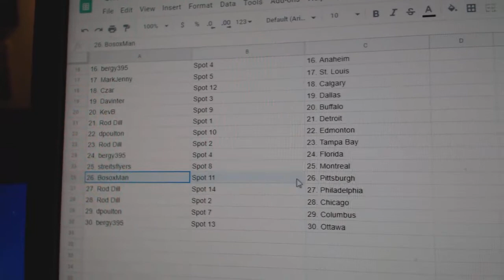Team Randoms - C&C GB #10,744